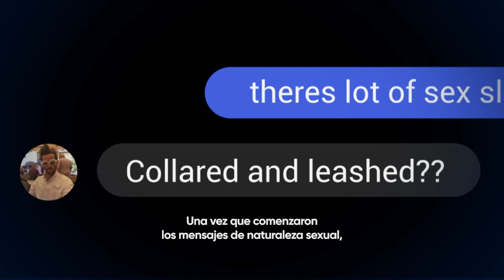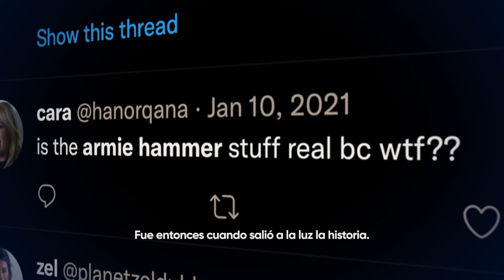House of Hammer | Tráiler oficial | Español subtitulado | HBO Max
Libertinaje, engaño, abuso, adicción, corrupción. En el transcurso de 5 generaciones, los hombres de la familia Hammer tienen tantos oscuros secretos que el escándalo de Armie Hammer es solo la punta del iceberg. HouseOfHammer: Secretos de familia, muy pronto en HBOMax.